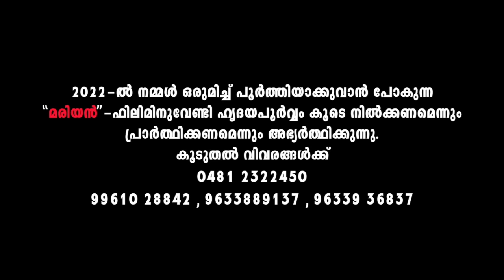VANNALUM NADHA Karaoke with Lyrics | Prof Mathew Ulakamthara | P J Antony | Vannalum Eeshoye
Karaoke of the Holy Mass Song Vannalum Nadha with lyrics written by Prof. Mathew Ulakamthara and composed by P J Antony Fathimapuram. The song is sung by the Chorus team constituting Suresh, Bobby, Renju, Jijan, Joby, Deepa, Suby, Sonia, Lidia, Rincy & Ruby.

The concept and verification of this album is done by Very Rev. Dr. Mathew Vellanickal and indebted to Fr. Justine Kayamkulathusserry.